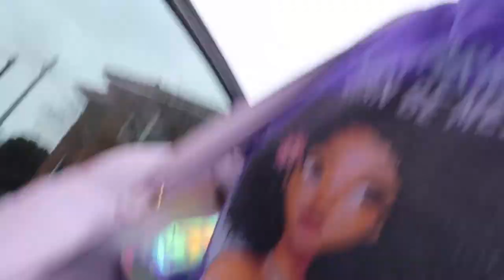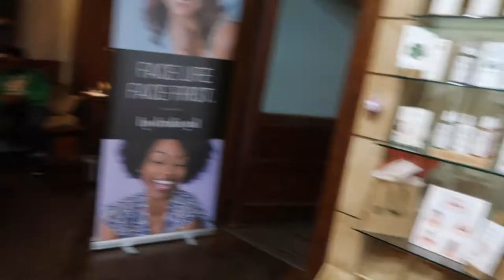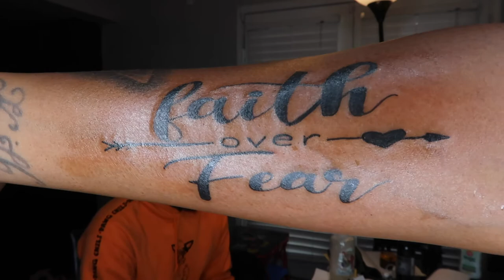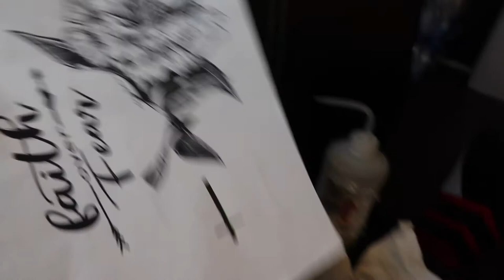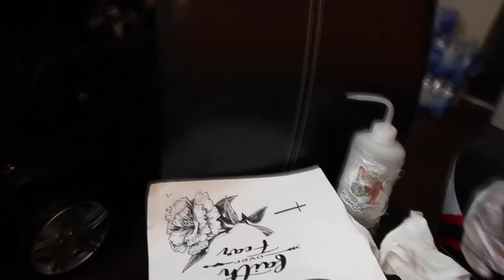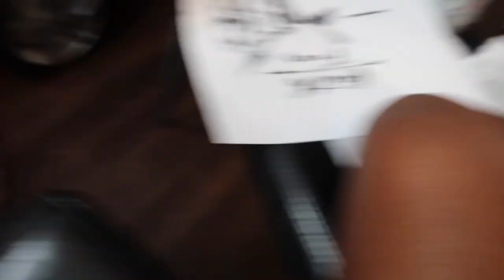Its My Birthday | Birthday Behavior | Getting Tattoos | Weekly Vlogmas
tattoo artist IG @tattoobymal
Its my birthday and I had a massage and a facial. it was so great.
I hope y'all are enjoying the vlogs.